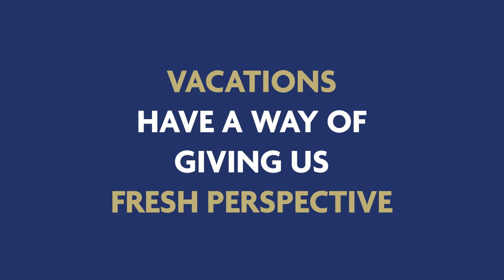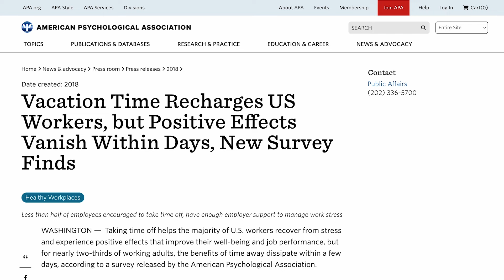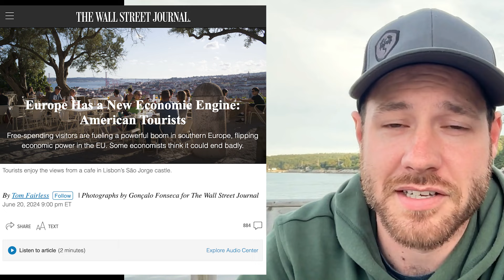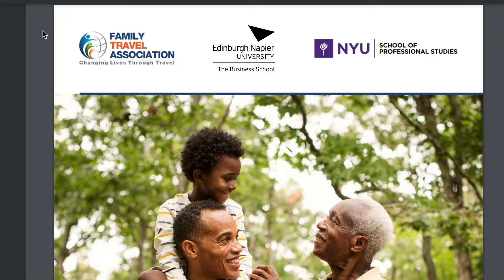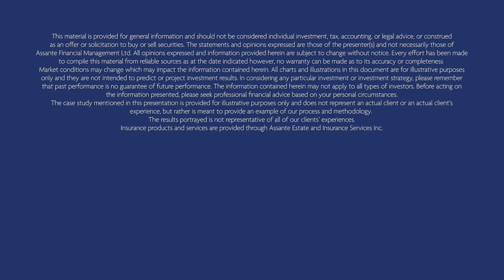The SECRET To A Happy Retirement NO ONE Is Talking About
Have you ever returned from a vacation with a fresh perspective on your life? In this video, I'll explore why vacations provide clarity and how you can harness this for your retirement. We'll look at the emerging trend of multi-generational travel, particularly among Baby Boomers, and I'll share three practical tips to maximize your travel experiences. Join me as I share personal insights and data on how to make the most of your retirement travel plans.

Steve Willems, CFP®, FEA, BA
Wealth Advisor, Willems Wealth Planning Group | Assante Financial Management Ltd.

⬇️ Take the FREE 4 Minute “How much do I need to retire?” Quiz ⬇️

🎬 S E L E C T  S C E N E S 🎬

0:00 - Intro
1:09 - The Psychology of Vacation Clarity
2:52 - Who Is Digging Into Travel?
6:09 - 3 Ideas